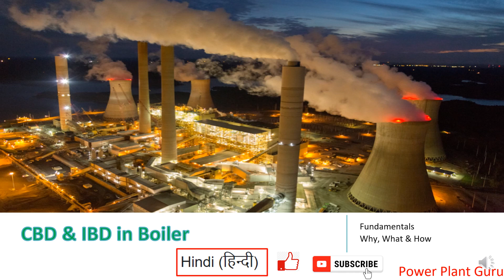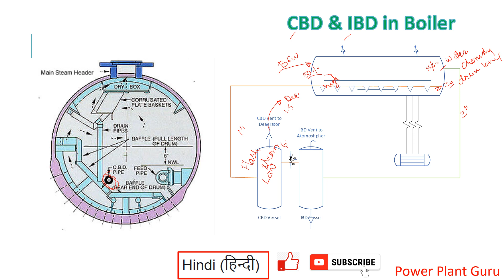CBD and IBD In Boiler, Boiler blowdown, steam drum chemistry, power plant guru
What is CBD and IBD. Continuous Blow Down (CBD) removes suspended salts , where as Intermittent Blow Down (IBD) removes dissolved salts.
The highest concentration of contaminates and suspended salts are at the surface that is a phenomenon of boiling anything. This must be removed to prevent carrying over into the superheater coils or the header. base load and peak load power plants